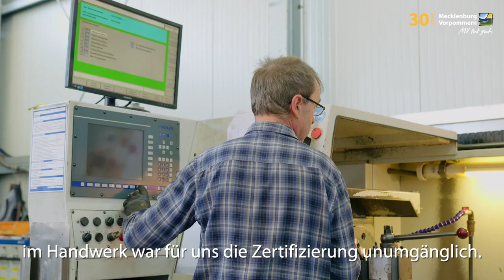Persönlichkeiten aus dem Land zum Leben - Matthias Nickel